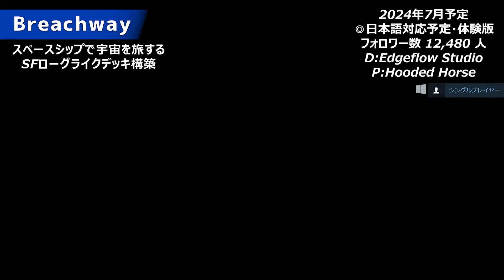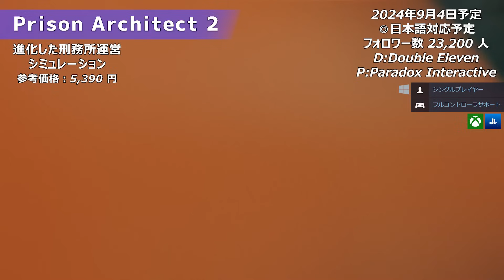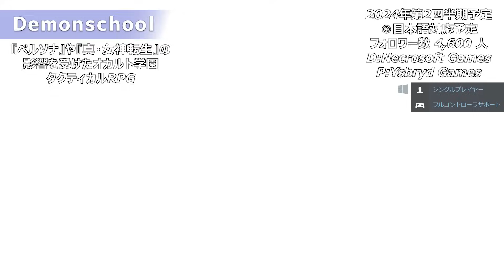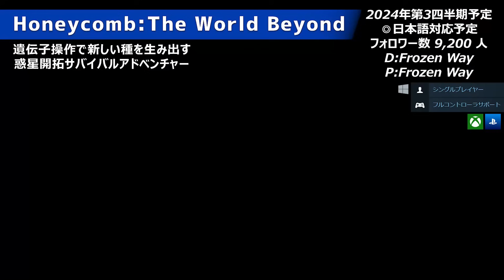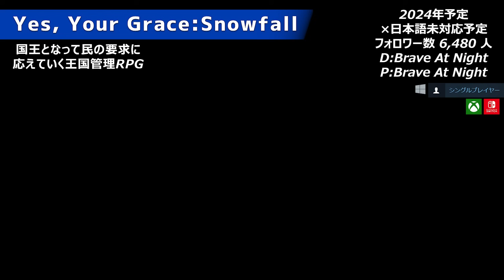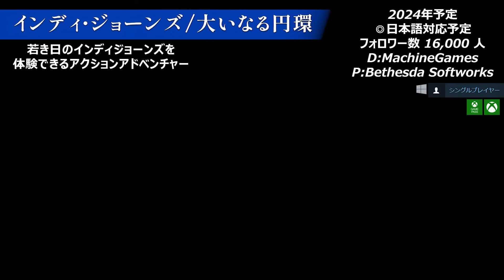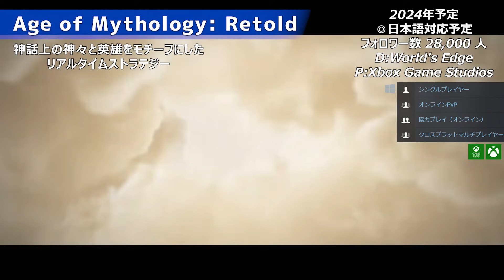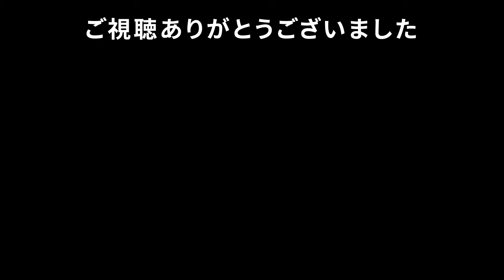絶対に押さえておきたいウィッシュリスト確定の超期待作50選！2024年もまだこれから往年の名作シリーズから新規作まで目白押し時間がいくらあっても足りない問題【Steam/PS/Switch/Xbox】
Steam下半期新作紹介
00:00 OP

01:13『真・女神転生Ⅴ Vengeance』

03:08『Soulmask』

04:52『Still Wakes the Deep』

06:16『ASKA』

07:35『Breachway』

09:13『Gestalt: Steam & Cinder』

10:08『Norland』

11:49『Dungeons of Hinterberg』

13:25『地球防衛軍 6』

14:42『Frostpunk 2』

16:08『Black Myth: Wukong 黒神話：悟空』

17:21『Prison Architect 2』

18:42『S.T.A.L.K.E.R. 2』

19:50『Warhammer 40,000: Space Marine 2』

21:15『Enotria: The Last Song』

22:41『メタファー：リファンタジオ』

25:00『聖剣伝説 VISIONS of MANA』

26:55『Flintlock: The Siege of Dawn』

28:22『Hyper Light Breaker』

29:25『Demonschool』

31:21『Sandwalkers』

32:44『The Spirit of the Samurai』

33:51『Airborne Empire』

35:11『Honeycomb: The World Beyond』

36:38『Endzone 2』

37:54『EDEN.schemata();』

39:06『祇：Path of the Goddess』

40:46『While We Wait Here』

42:04『NEO BERLIN 2087』

43:48『Baby Steps』

45:04『Nobody Wants To Die』

46:26『Yes, Your Grace: Snowfall』

47:30『Echoes of the Living』

48:36『The Precinct』

49:42『Night is Coming』

50:38『Elin』

51:53『ALOFT』

53:01『インディ・ジョーンズ/大いなる円環』

54:34『Level Zero: Extraction』

56:04『Star Trucker』

57:25『MENACE』

59:12『Streets of Rogue 2』

1:00:58『The Alters』

1:02:12『Age of Mythology: Retold』

1:03:26『Kingmakers』

1:04:48『Nivalis』

1:05:52『JDM』

1:06:51『The Ranchers』

1:08:00『リトルナイトメア3』

1:09:19『Kingdom Come: Deliverance II』